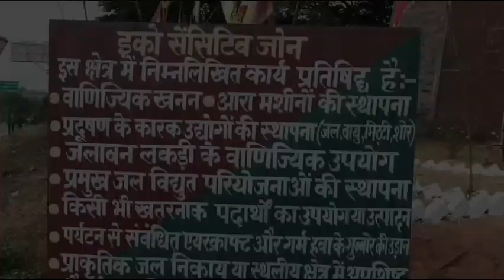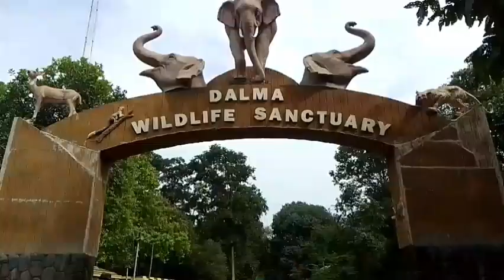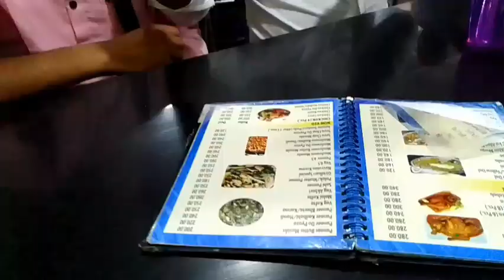Tatanagar One Day Trip।Dalma Wildlife Sanctuary। Deer Park।Jamshedpur Jharkhand Vlog Part 2।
Jamshedpur or Tatanagar is the largest and most populous city in Jharkhand and the first planned industrial city in India.It is headquarter of the East Singhbhum district. It is a popular tourist destination known for its forests, ancient temples and royal palaces. It was ranked as the cleanest city of India in the year 2019.
The prospectors C. M. Weld, Dorabji Tata and Shapurji Saklatvala took nearly three years in a painstaking search across vast stretches of inhospitable terrain to find a location for a steel plant. One day they came across Sakchi (present-day a business district), on the densely forested stretches of the Chota Nagpur plateau, near the confluence of the Subarnarekha and Kharkai rivers. It seemed to be the ideal choice and the place was selected.
In 1908, the construction of the plant as well as the city officially began.The first steel ingot was rolled on 16 February 1912. It was a momentous day in the history of industrial India.
Jamshedpur is primarily located in a hilly region and is surrounded by the Dalma Hills running from west to east and covered with dense forests. The other smaller hill ranges near the city are Ukam Hill and the Jadugoda-musabani hill range. The city is also a part of the larger Chota Nagpur Plateau region.
Jamshedpur is located at the confluence of the Kharkai and Subarnarekha Rivers. Subarnarekha is the principal river of Jamshedpur.Several lakes of varying size are also located near the fringes of the city. The major of them being the Dimna lake located in between the Dalma range and the Sitarampur reservoir situated beside Kharkai river. It is also a major tourist spot in the region.Both of them also act as reservoirs for drinking water in the city.